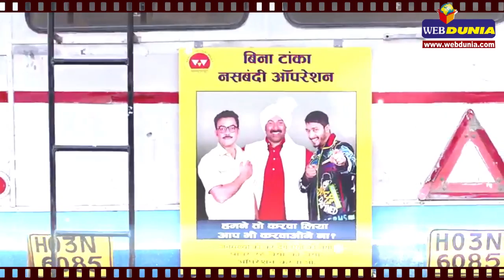Movie Preview : Poster Boys | पोस्टर बॉयज़ की कहानी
पोस्टर बॉयज़ की कहानी जगावर चौधरी (सनी देओल), विनय शर्मा (बॉबी देओल) और अर्जुन सिंह (श्रेयस तलपदे) के बारे में हैं। विनय शर्मा नाम की तरह ही विनम्र है, अर्जुन सिंह अतिउत्साही है और जगावर चौधरी खतरनाक तथा गुस्सैल है।